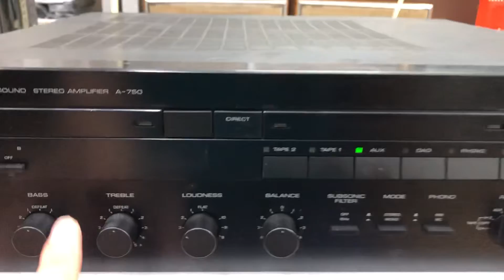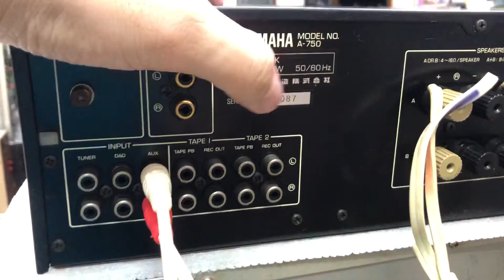To khủng Yamaha A750 giá 4tr 0941.891.914 tại Minh Audio Hà Đông Hn